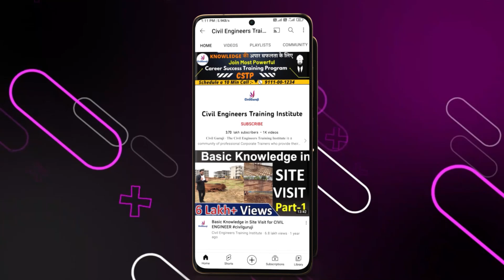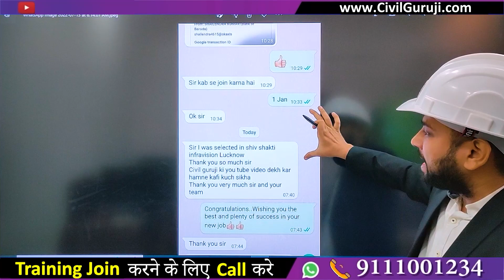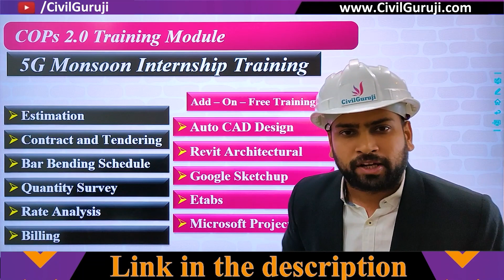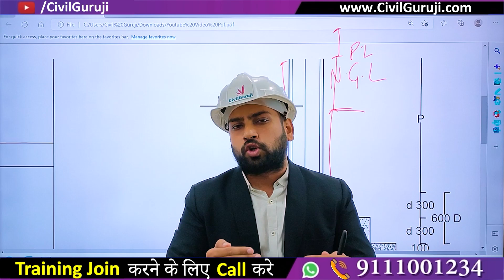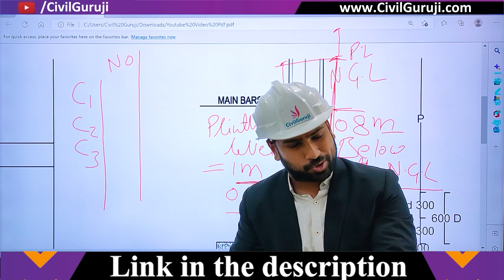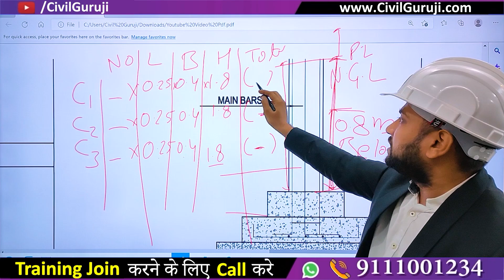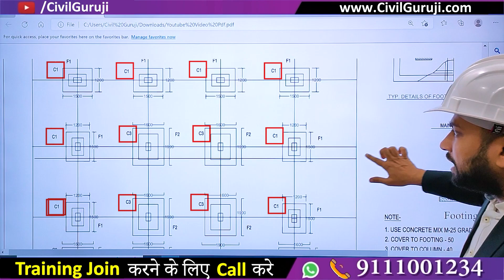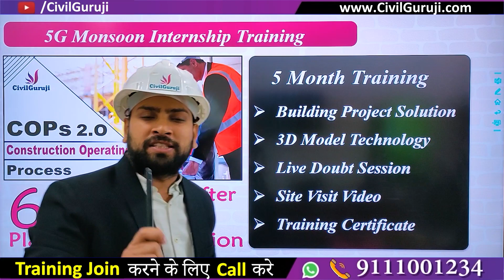How to Calculate the Concrete Volume of Column? | Column Concrete Calculation || By CivilGuruji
How to Calculate the Concrete Volume of Column? | Column Concrete Calculation

In this video Er. Chetan Sharma Corporate Trainer of Civil Guruji is Explaining about How to Calculate the Concrete Volume of Column? | Column Concrete Calculation.

How much can a Civil Engineer Earn by Selling a House Plan?